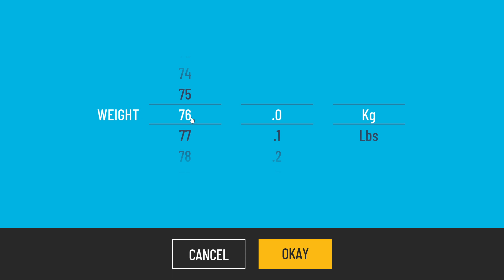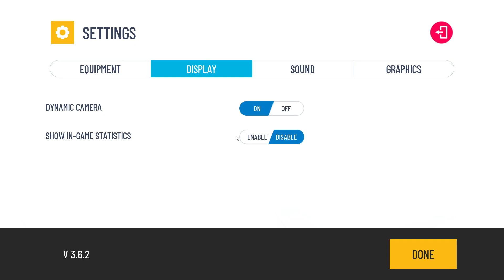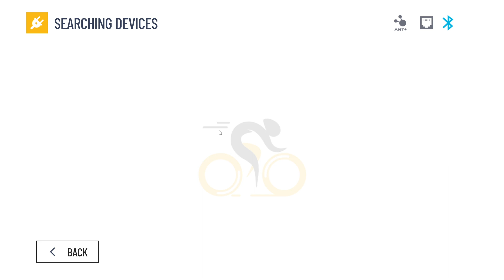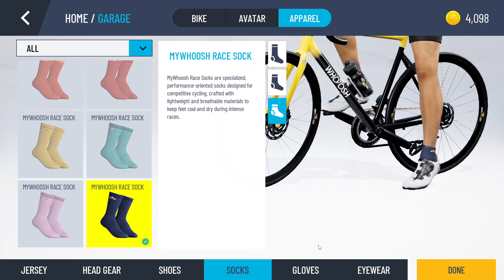MyWhoosh First Play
何故か走行中の音が収録できていません…
プレイ中は効果音等も聞こえていたのですが…。

【PC】
MB ASUS ROG STRIX Z490-F GAMING
CPU INTEL i7-10700k
GPU MSI GTX1070Ti GAMING 8G
MEM 32GB
SSD SAMSUNG 860EVO